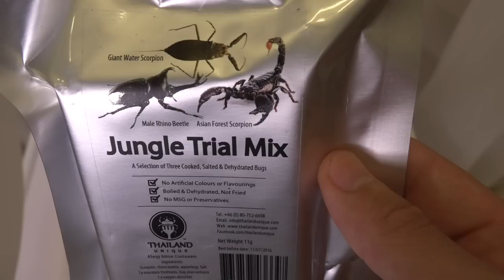【閲覧注意】サソリ・カブトムシ・タガメを虫嫌いが食べてみた!!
ムシはサバイバルではとても貴重なごちそうなのだ!!  in六本木

※動画によっては使用されてない場合がございます。